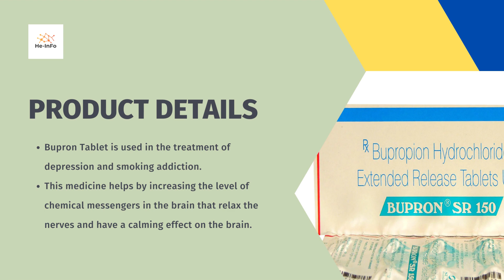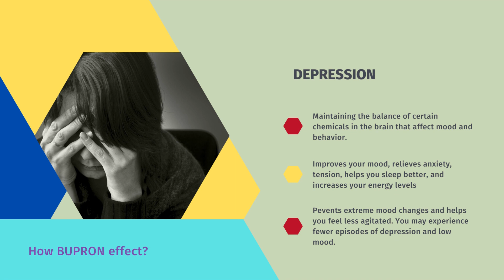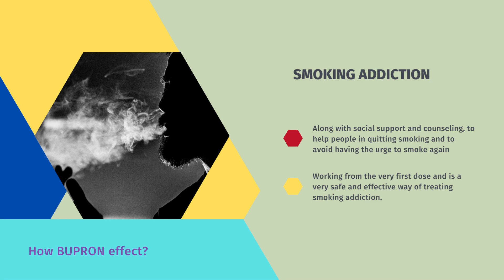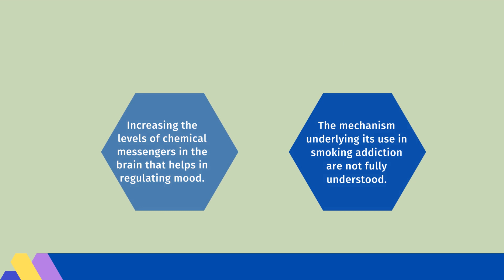What is Bupron| Uses, side effects, product detail|BUPRON (AML) 150 MG|BUPRON XL 150 MG TABLET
What is Bupron used for?
What is Bupron_SR_150 used for?
Is bupropion used for anxiety?
What are the side effects of Bupron XL 150?